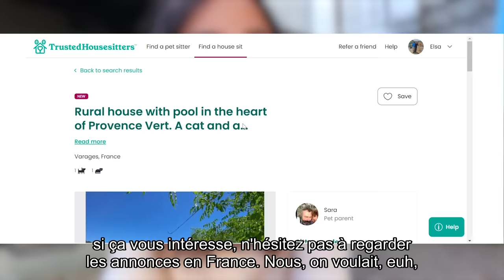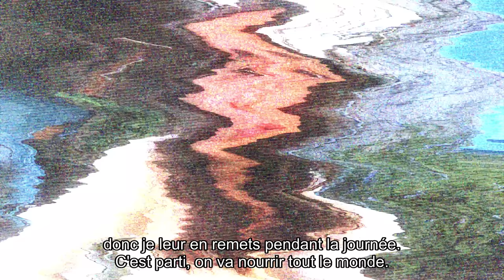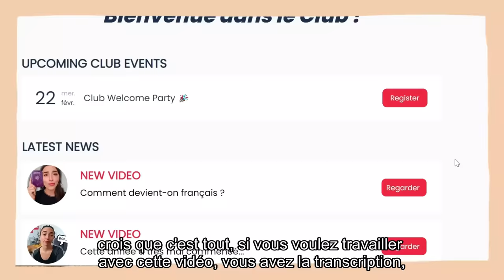A day in my life in the FRENCH countryside (in French with subtitles)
We're spending the week pet-sitting in the French countryside! Sign up to Trusted House sitters and explore sits opportunities in France

✨ Do you want to watch this video WITHOUT ADS and with OPTIONAL SUBTITLES to challenge yourself? It's available in the Piece of French Club!

In the Club, you will also access exclusive content to study this video in depth: transcript, audio, vocabulary list, tricky grammar points explained, interactive flashcards, access to a private forum, monthly Zoom conversation classes... Start today

🗣️Practice French conversation on italki (get $10 credits after your first $20 purchase)

❤ Elsa